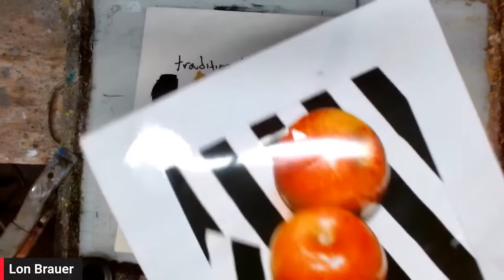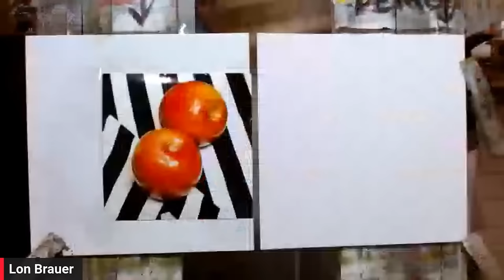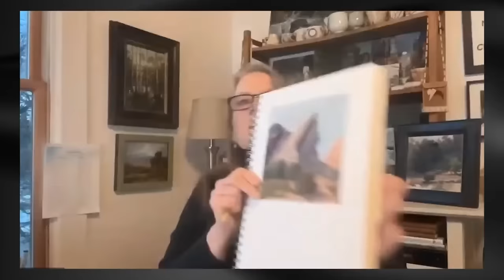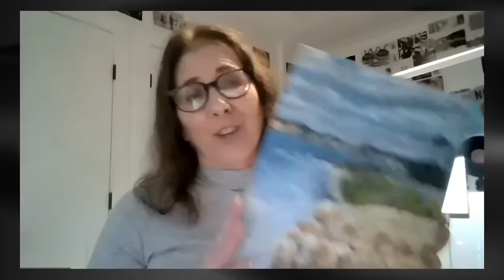Make Better Paintings in One Hour or Less! with Lon Brauer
Want to make better paintings and have them look more professional? Artist Lon Brauer will show you multiple "tricks" he uses to make his paintings stand out. In this video Lon will do several paintings ot the same subject using a different technique every time. This experimentation technique teaches you to be free and more abstract in your paintings.

This is a step by step guide in oil painting. Lon paint's apples and shows how to create light and form.

We believe anyone can learn to paint. Even people who don't believe in themselves can learn because painting does not require natural talent, its all about following a process.

Join art magazine publisher Eric Rhoads daily on Art School Live at 12 noon (ET) for different art lessons from different artists in different topics and mediums, including oil painting, watercolor painting, pastel painting, gouache painting, acrylic painting and drawing.

Learn more about Lon's full length premium, professionally produced video: "Abstract Figure Painting" full length workshop